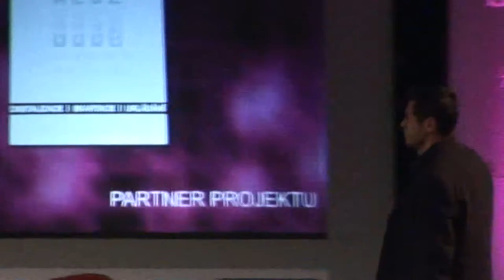Marek Kulič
Marek Kulič Hvězda Boleslavského Deníku. Vyhlášení Sportovce roku 2011. Mladá Boleslav